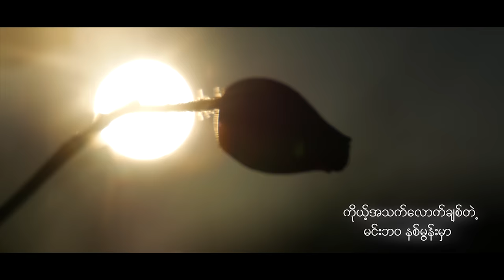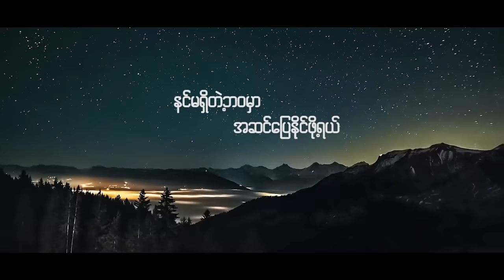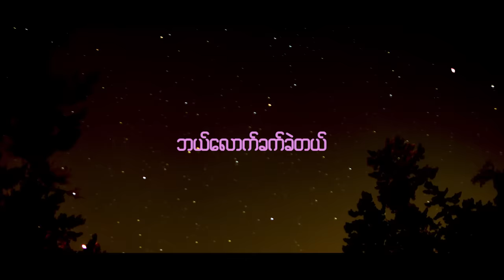Adjustor - Pann // ပန်း [ Official Lyric Video ]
Song Name        -
Pann   ပန္း
Artist                   -
Adjustor
Music Producer -JCZ, Samuel
Artwork              - Initial Figure